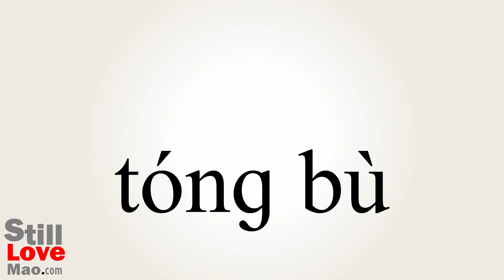How to Say Synchronisation in Chinese